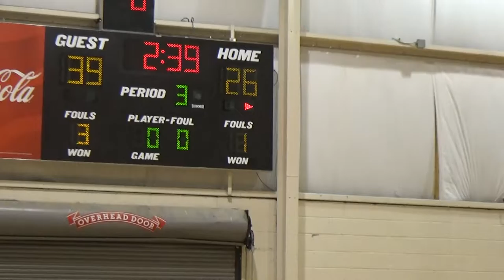Ga Shock vs Team Forrest